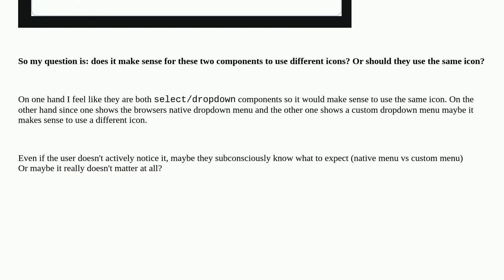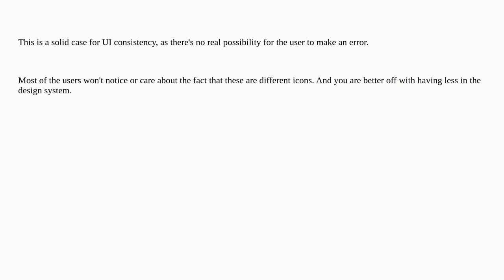Ux: Does it make sense to visually differentiate between native select vs custom select/dropdown ...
Does it make sense to visually differentiate between native select vs custom select/dropdown component?

A special thanks goes out to the community

  dropdown user-expectation select icons